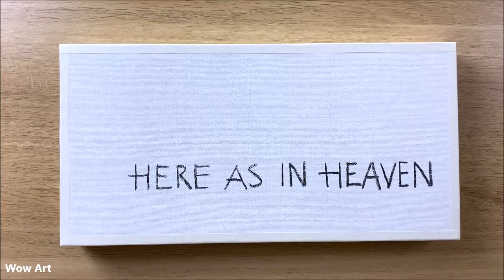Daily challenge #91 / Acrylic / Here As In Heaven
►list of colors :
★ 1 Underpaint Base of sky:
 0:02 Apply a mix or white + violet / 0:11 a mix of white + ultramarine
and cerulean blue . Blend upwards using large flat brush
★ 2. Add clouds:
1:05 for this step you will need a no.6 filbert brush and three different
mixtures of paint : ultramarine blue, white, a bit of orange
1:32 Highlight clouds: In this step , you will highlight to create more
dramatic cloud forms . Mix white with a touch of orange. this colors should
still be warm and bright enough to create a good contrast
★ 3. Underpaint Mountain :
first , use your no.6 bristle brush to mix several colors. add a touches of ultramarine
+ white + a bit of orange . Just be sure the canvas is completely covered
3:25 Darken the mountain with a mix of ultramarine + white
★4. Detail Mountain, Phase 1
3:36 Add a little more white  + burnt sienna (or orange) to slightly brighten the value

use a basic palette knife and begin brightening the left part of the mountain
this step may take awhile because you my rework some areas 2 or 3 times

★5.Detail mountain phase 2
4:10 the mountain begins to take on alittle more character with the addition of
some snow. use white color to apply snow to the upper part of the mountain
★6.Add Pine trees
4:27 Mix sap green + burnt umber (or using dark green) . use a large flat brush for these pine trees
It is especially important to use good negative space
★7. Add reflections
5:27 use a mix of white + ultramarine for sky reflections
and yellow ochre + a bit of sap green for trees feflections
Drybrush downward the reflections into the water and softening
all of the edges
6:42 use a palette knife and white color to apply thin , horizontal water lines

★8. Highlight Pine trees
use a foam cushions ( for sofa) and mix of sap green + yellow ochre or medium yellow
to create highlight for these trees

★9.Underpaint wild flowers field
8:49 This step is not difficult at all . just use a large flat brush
with a mix of sap green + burnt umber (or dark green) to block foreground . Now the entire painting is blocked in

10:17 highlight grasses with a mix of medium yellow + a bit of sap green .
★10.Paint flowers
11:19 create a cream mix of equal parts purple and white. load the tip of your flat brush
and very lightly dab in some purple flowers . 11:47 then lighten the mix with white and highlight
the flower
★11. Add horse
Finish by adding a horse in the field using a liner brush with white, ultramarine, burnt umber
►Acrylic Brand : Mont Marte
►Pre-Primed canvas
►Canvas size : 8 x 16 inch
► line brush for details
►Filbert brush
►Flat brush
►Paper tape
►Palette knife set